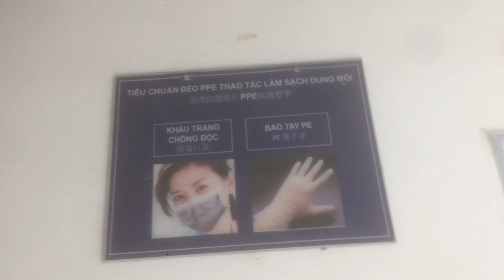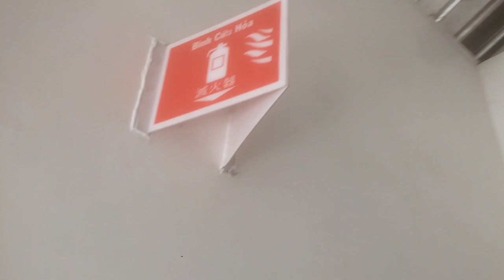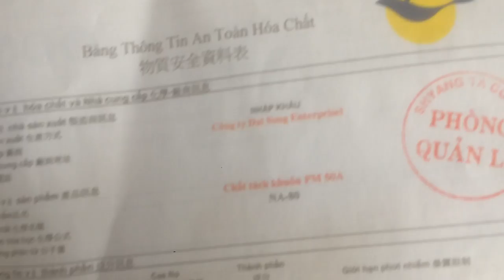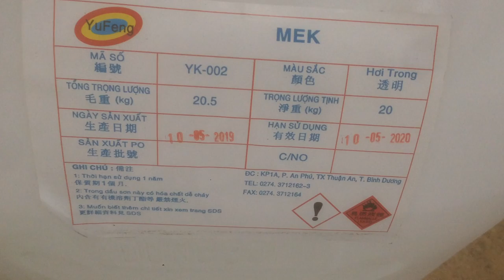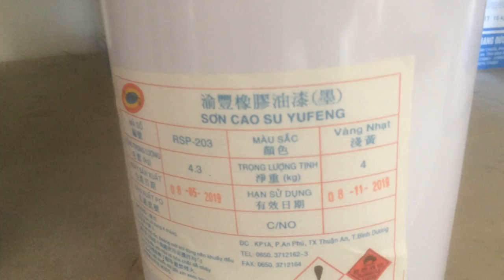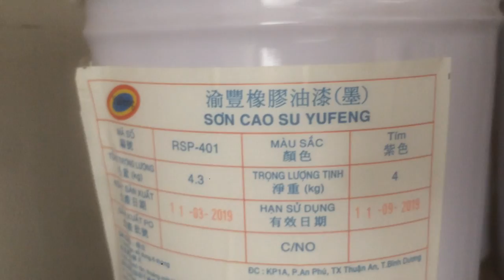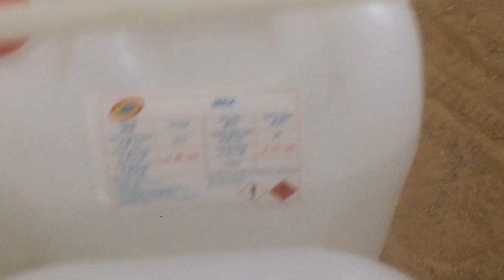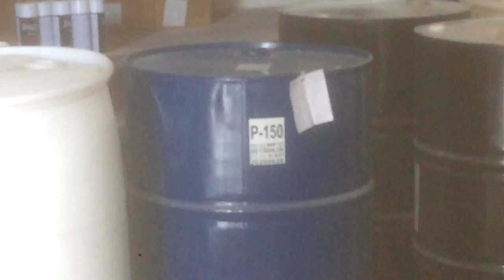Bên Trong một kho hóa chất có gì ?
Kho hóa chất làm về sản xuất đế giày